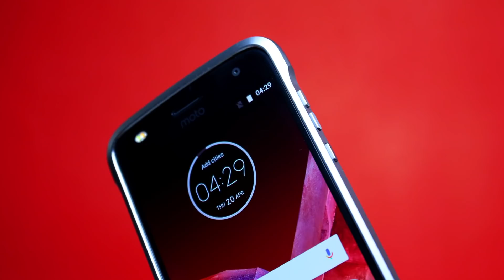พิเศษ! ซื้อ Moto Z2 Play วันนี้ รับไปเลย Premium Gift Set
คุ้มยิ่งกว่าคุ้ม! เพียงซื้อ Moto Z2 Play คุณก็รับ Moto Z2 Play Premium Gift Set มูลค่า 1,990 บาท สุดคุ้มไปแบบฟรีๆ ซึ่งภายในกล่องคุณจะได้รับของขวัญสุดพิเศษคือ

1) Moto Style Shell เพื่อใช้ประกบด้านหลังตัวเครื่องเพิ่มดีไซน์ให้สวยและทันสมัย
2) Liquid Nano Screen Protector น้ำยาเคลือบกันรอย
3) Metal Bumper Case เคสกันกระแทกสุดเท่แบบพิเศษสำหรับ Moto Z2 Play โดยเฉพาะ
4) Selfie Stick ไม้เซลฟี่คุณภาพดีที่ทำให้คุณสนุกไปกับทุกการเซลฟี่ของคุณมากกว่าเดิม

ทั้งหมดนี้ในราคาเพียง 15,990 บาท พร้อมให้คุณเป็นเจ้าของแล้ววันนี้ที่ True Shop, Jaymart, TG Fone, Big C ทั่วประเทศ หรือซื้อออนไลน์ผ่าน Motorola Thailand Official Store ของเราบน Lazada พลาดไม่ได้ ด่วนของแถมมีจำนวนจำกัด ซื้อเลย!!